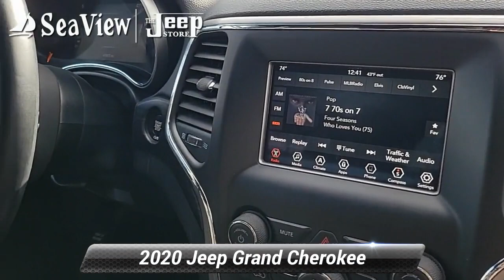Certified 2020 Jeep Grand Cherokee Laredo E, Ocean Township, NJ J240202A